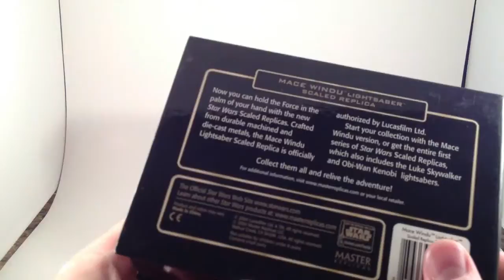Review #35: Qui Gon Jinn & Mace Windu .45 Scale Lightsaber Hilts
A look at two more of my Master Replicas mini saber hilts.